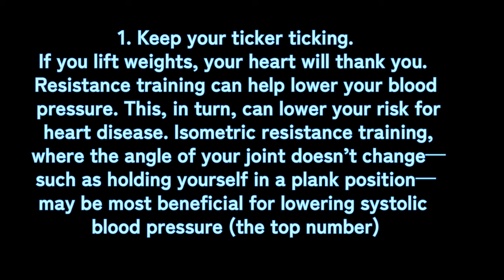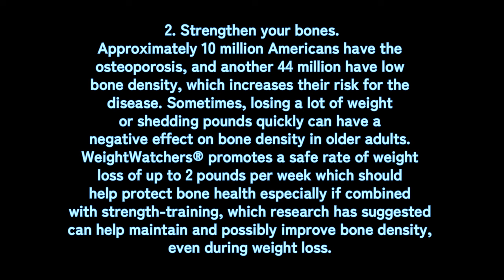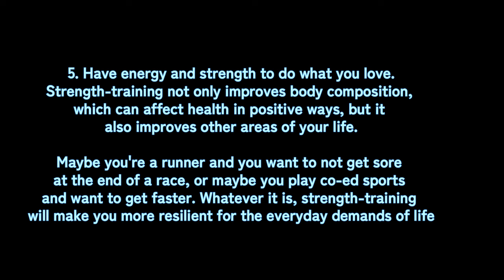WEEKLY WW WEIGH IN = ANOTHER HUGE WEIGHT GAIN 😳😞 - WEIGHT WATCHERS!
HAPPY FRIDAY! Let's talk about my week, my weight gain 😞 and the Weight Watchers workshop topic!

🎉NUTRITION CHANNEL!!!

Code- jennswwjourney